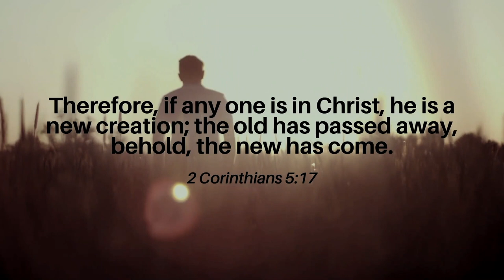New Year New You